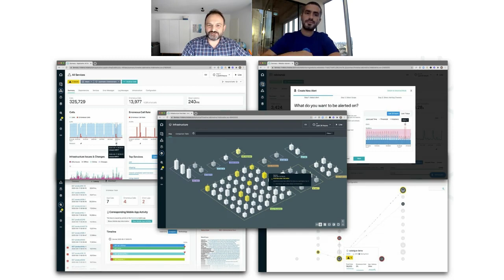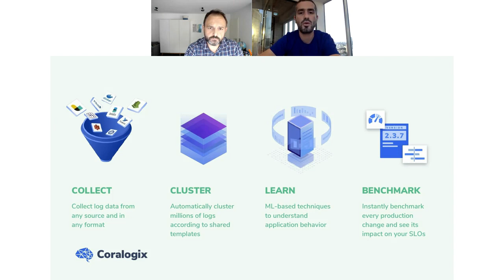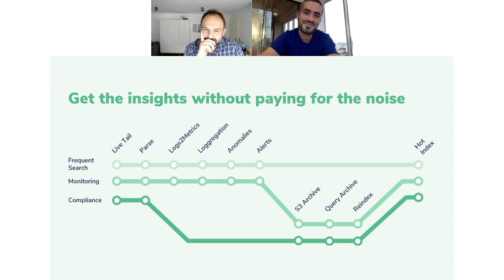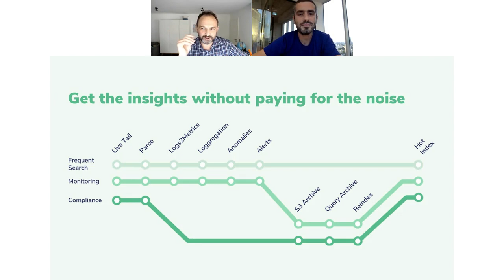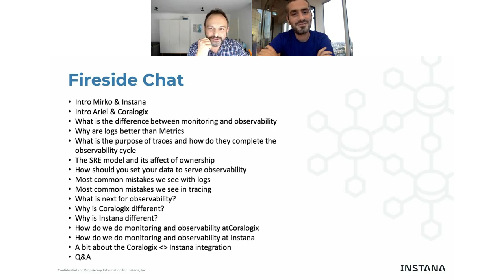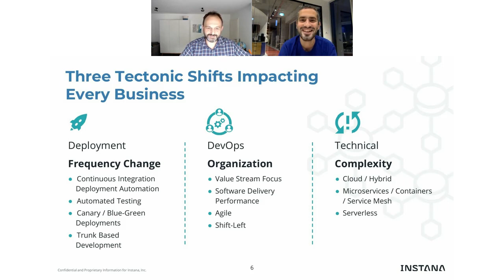Instana & Coralogix: Reasons You’re Failing at Observability and What to Do About It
How to avoid drowning in the complexities of observability
Why Observability is an important part of the CI/CD process
How logging + automated monitoring powers CI/CD